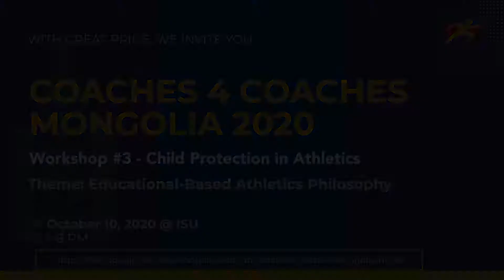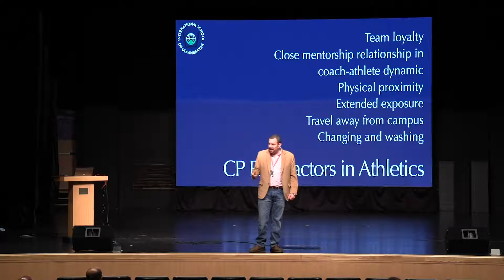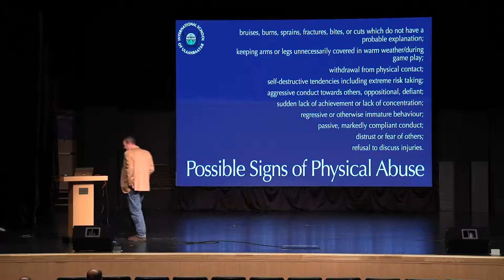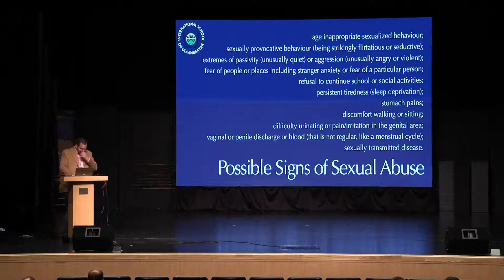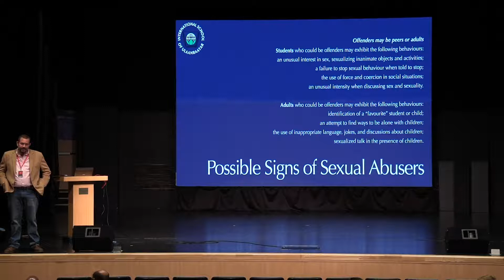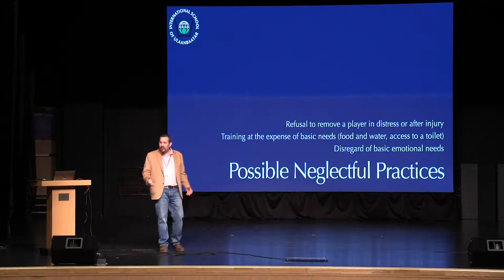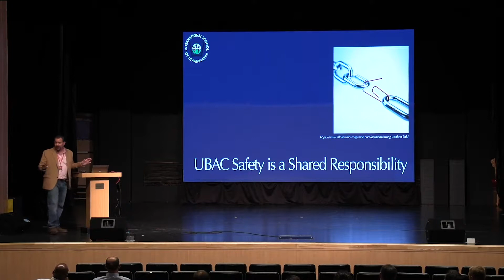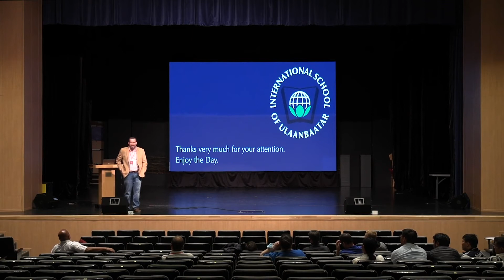#3 Child Protection & Athletics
Workshop Leader: Mr Bill Elman